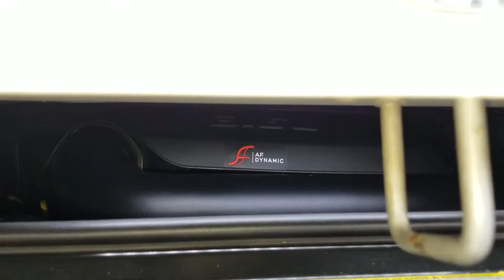Engine bay led strip using DIY fused 2 wire pin switch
Gotta luv Amazon. Now when u pop the hood of ur vehicle at night or in the dark...you have light